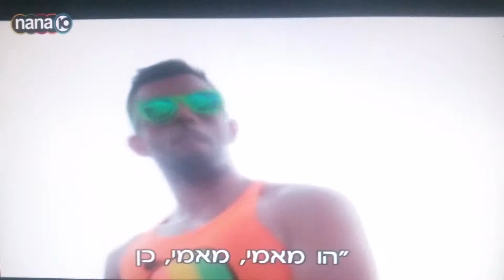אליעד מלכי-בונבון סטייל- שי שטרן-איכות HD.